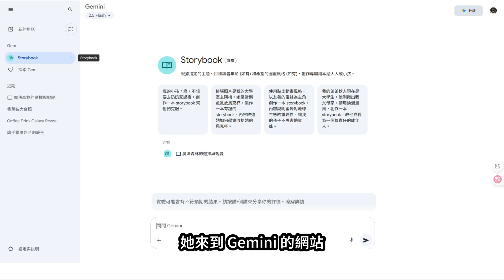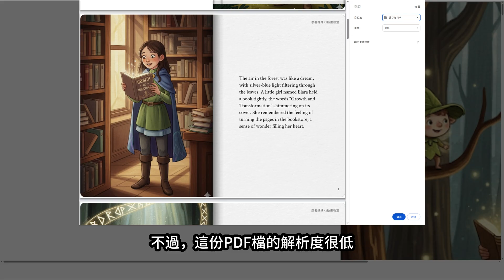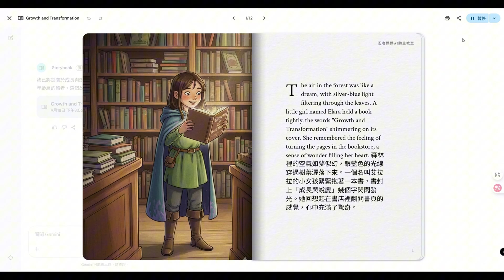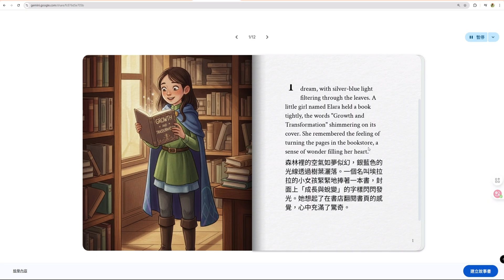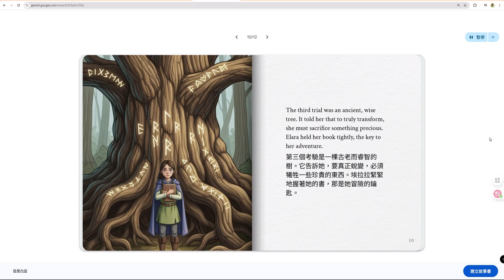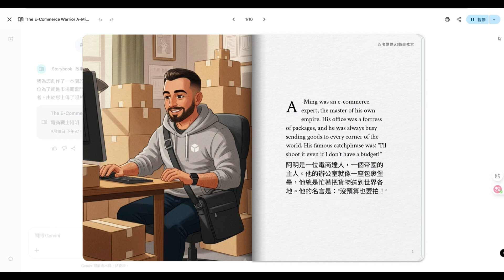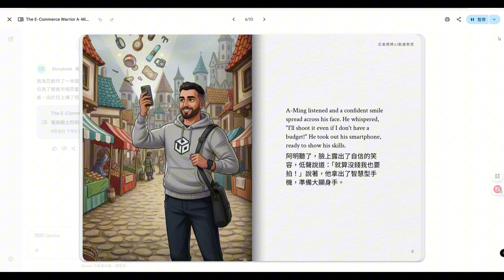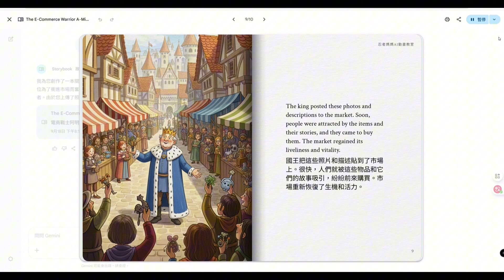只要一句話！Google Gemini Storybook生成完整繪本＋有聲書｜AI商業大帝國｜EP15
只要一句話，AI 就能自動生成完整繪本！
這次我們實測 Google Gemini 全新功能Storybook，
它不只可以幫你做中英文繪本，還能自動生成插圖＋有聲朗讀。
甚至可以做成驚喜生日書、雙語教材，為品牌行銷找到新突破！

🔍 本集你會學到：
- 如何用 Storybook 生成中英對照雙語繪本

🔒 延伸學習-會員專屬影片：
在會員頻道，我會教你如何解決兩大痛點：
1. 中文朗讀慘不忍睹，怎麼優化？
2. PDF 解析度低，怎麼快速改成短影音？
3.方法這麼多種，如何又快又好?
👉 立即加入會員，解鎖完整教學（每月至少一部影片）：
建構中，敬請期待。

⏳ 影片時間軸：
00:00:00 成果展示
00:00:14 本集主題
00:00:26 頻道介紹
00:00:37 AI助理介紹
00:00:45 角色任務
00:01:00 Gemini Storybook
00:01:22 成果展示-英文繪本有聲書(含聲音高低展示)
00:02:32 分享網址
00:02:38 列印PDF檔
00:02:45 英文朗讀的中英對照版本
00:02:53 成果展示-中英對照版本(中文朗讀)
00:03:45 解決方法
00:03:56 成果展示-中英對照版本(英文朗讀)
00:06:47 總整理
00:07:19 延伸學習-會員頻道說明
00:07:52 另類用法

【訂閱忍者媽媽AI小學堂】
【付費合作提案單】
【AI工具】
Gemini